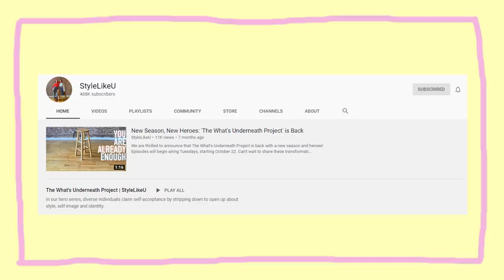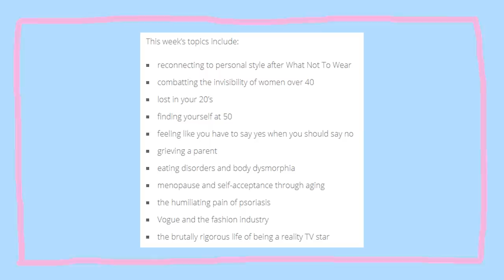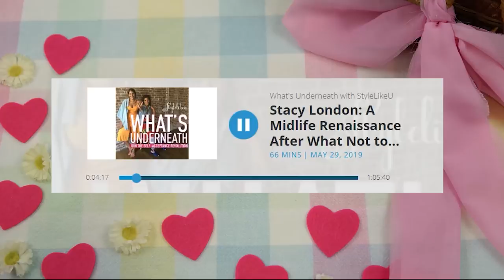So WNTW’s Stacy London is Actually Pretty Cool Now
After my last reaction video of the lolita episode of what not to wear, many of you left comments stating that Stacy London has been through quite a bit of personal growth since that period of her life. I did a bit of research and it's clear that age has given her a newfound confidence and understanding of style she didn't have before. I actually find this newest video super refreshing! So today, we're going to have a bit of a Stacy London update.

Hi! I'm The Stitchess! I'm an interdisciplinary artist and seamstress. I started sewing when I was 8 and loved it so much I made it the focus of my study in college. After a lifetime of battling severe mental health issues - I found healing in the radical softness and Japanese kawaii communities. As much as I love fashion and clothing, I also think it's important to consider how and where clothing is made. I went fast fashion free at the start of 2019 to voice my concerns over the rapid consumerism gripping the garment industry. By no means am I perfect, but I think it's important to show that change is a process. I believe it is always important to strive to be better, even if perfection is unattainable. Thank you so much for letting me share my art and process with you. I hope we can all grow together ^-^

I know there is a lot going on in the world right now so I figured I would leave some resources for those wishing to better educate themselves on what's going on:

Misc. Resources (this is an acting website but this list is actually pretty good)

Intro: Garden in Bloom by Mike Franklyn
Main: Toy Lullaby by Etienne Roussel

My Brand: softsugar.shop

Depop: @thestitchess